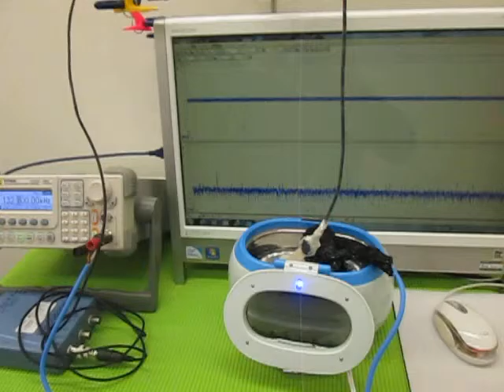超音波の発振制御技術実験 ultrasonic-labo